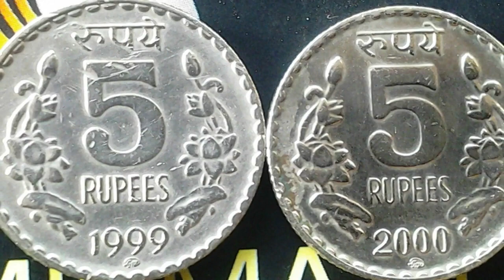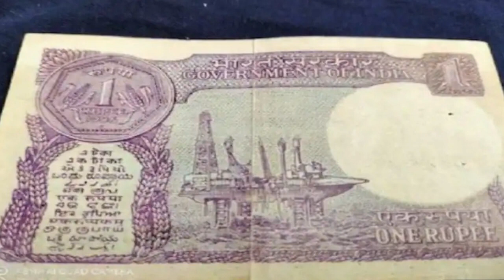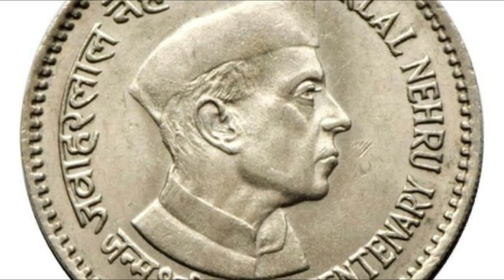నేను మీకు 76 లక్షలు ఇస్తా నేను చెప్పే ఈ నోట్లు బిళ్ళలు మీదగ్గర ఉంటే వెంటనే తెచ్చిఇవ్వండి లక్షాధికారి